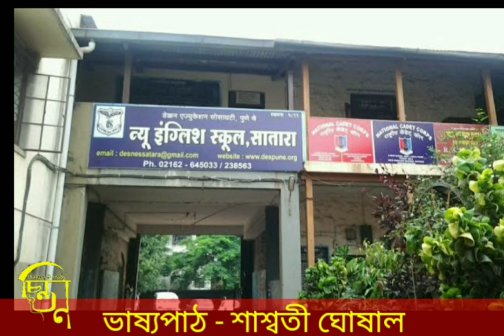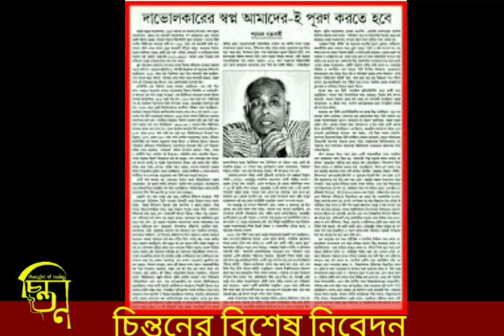চিন্তনের বিশেষ নিবেদন -ডাঃ নরেন্দ্র দাভোলকর ।